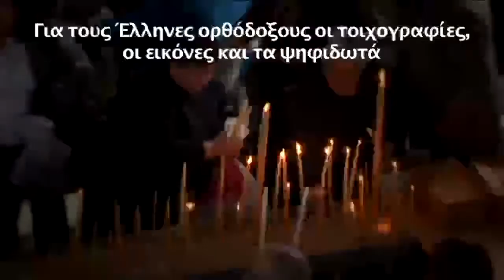Τ. Χ''τοφή: Στη Βουλή των Λόρδων η καταστροφή της πολιτιστικής κληρονομιάς